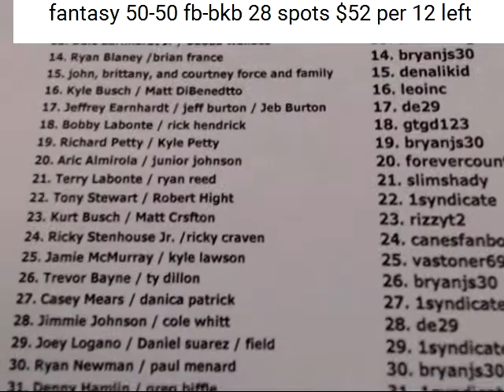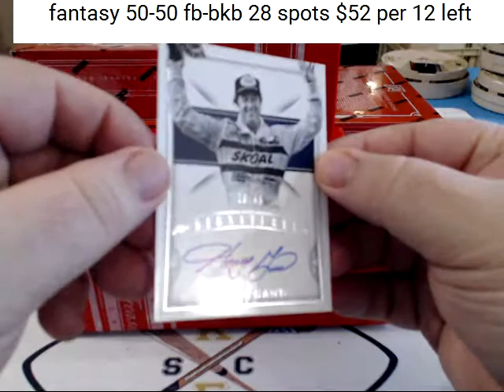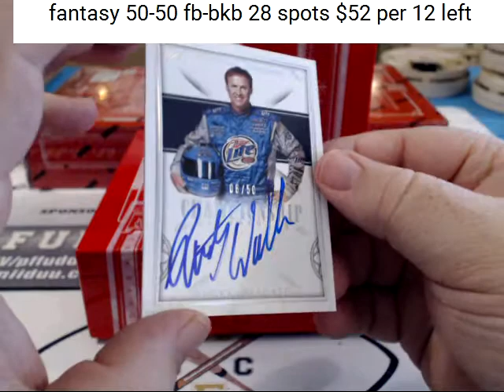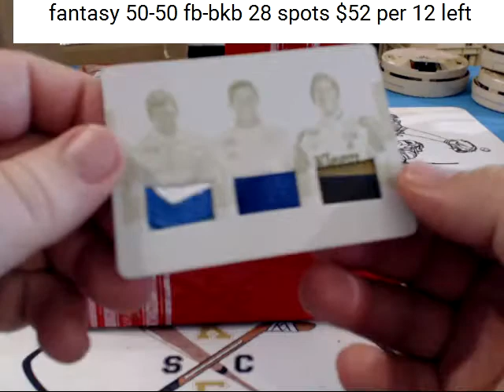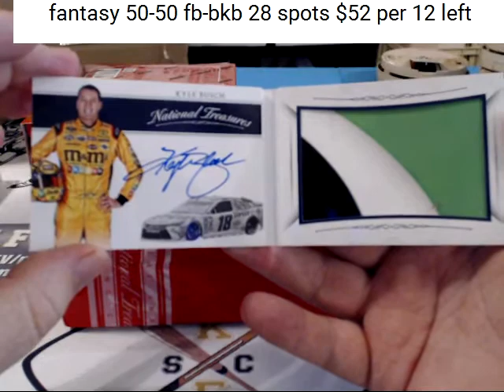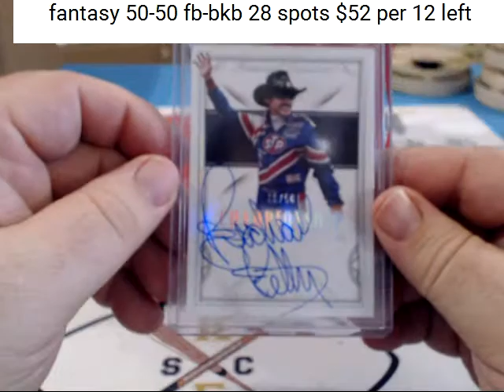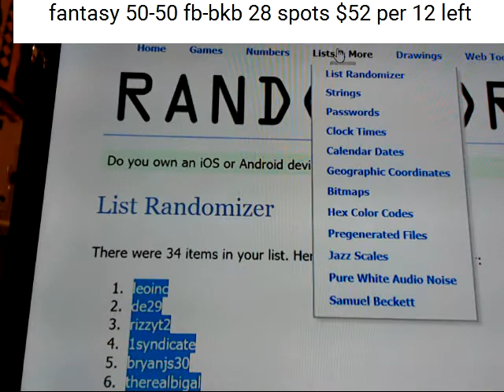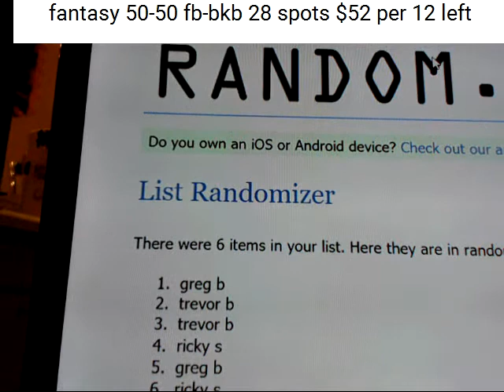nt racing 1 12 17